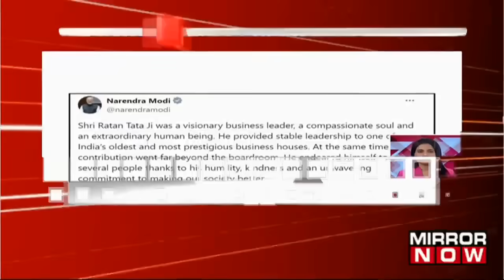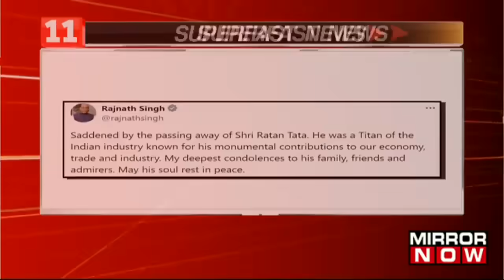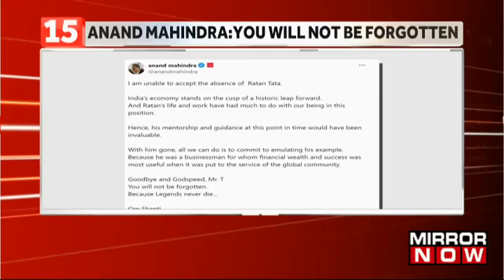National Icon Ratan Tata Passes Away | President Murmu, PM Modi Lead tributes As Nation Mourns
Ratan Tata Passes Away: The legendary 'Titan', Ratan Tata, has passed away at 86. Known for his philanthropic work, he was the Chairman of Tata Sons. Watch the latest edition of Superfast News, where it bring you the latest updates in a flash! In today's episode, catch up on the most significant developments.